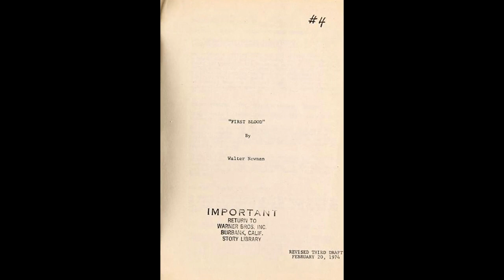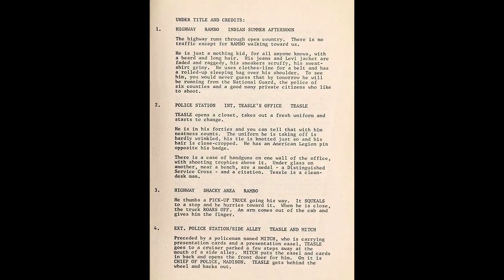RAMBO "FIRST BLOOD" Analyse & problématiques de tournage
Analyse & problématique de tournage du film Rambo (1982) de Ted Kotcheff